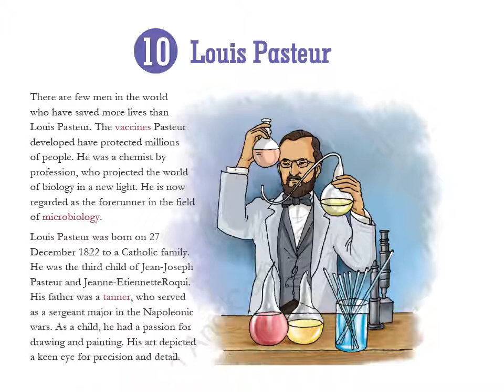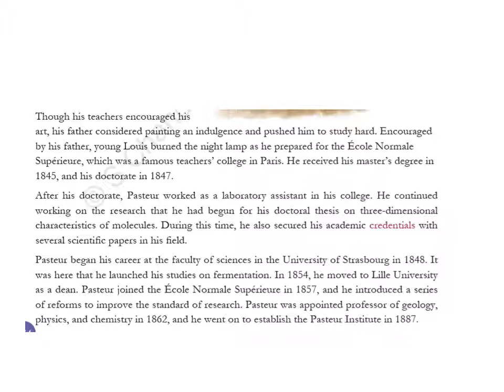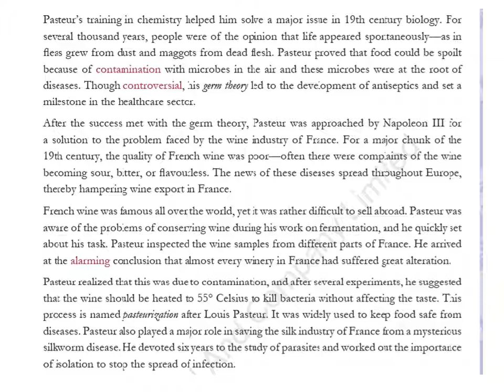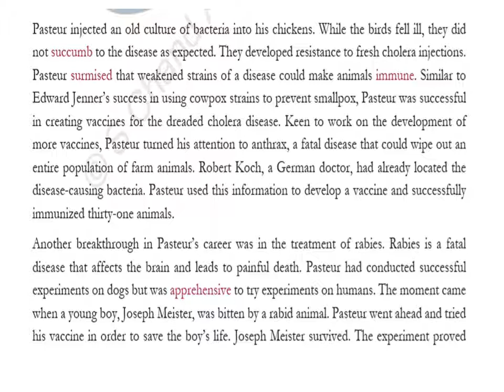Louis Pasteur Part 1 By Anju Kaushik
By Anju Kaushik